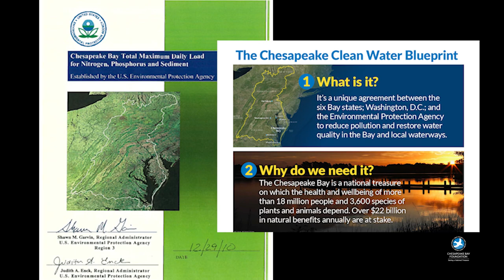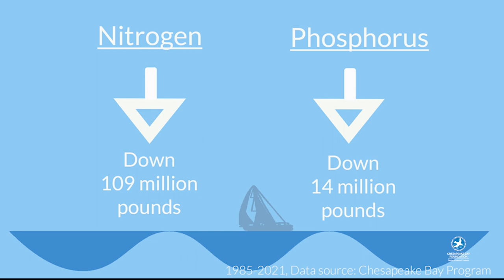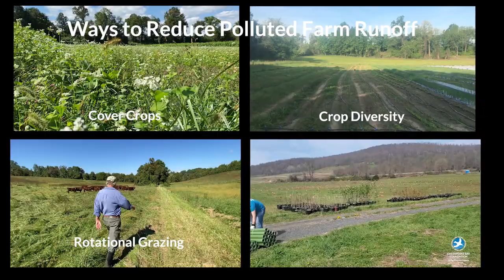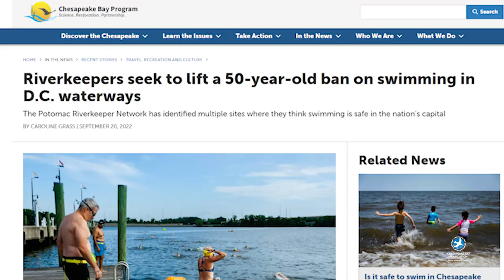Chesapeake Bay and 50 Years of the Clean Water Act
How we've progressed and what's left to do

When Congress enacted the Clean Water Act over President Nixon's veto in 1972, the Chesapeake Bay was suffering from significant pollution problems. Now, 50 years later, we discuss the impact of this landmark federal law on the Bay's water quality, and what work is still left to do.

Credits:
Produced and edited by A.J. Metcalf.
All other photos and videos credit: Chesapeake Bay Foundation staff/ A.J. Metcalf/ Kenny Fletcher/ Chesapeake Bay Program.
Watershed map credit: Kmusser/ Wikimedia Commons.